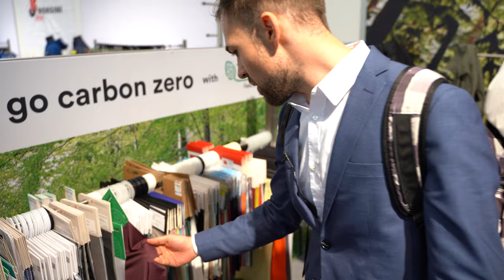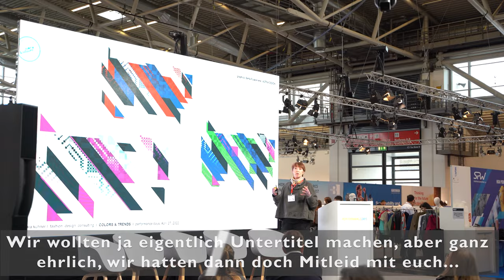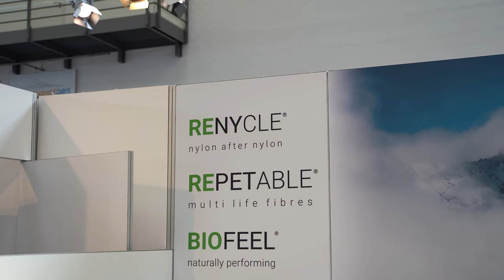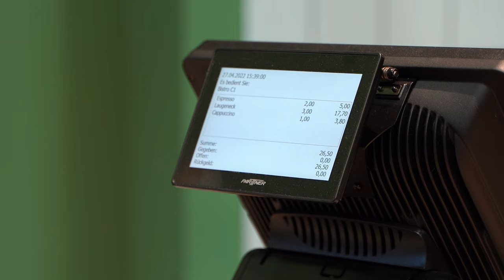HIER trifft sich die INDUSTRIE - Die "Performance days"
Wir waren für euch auf den Performance Days. Einer Messe für die Outdoor Industrie und Sportartikel aus diversen Stoffen. Wir haben uns umgesehen und waren unterwältigt.

🔧 Meine Ausrüstung 🔧

Schuhe

Rucksäcke

Technisches

0:00 - Messespaß
7:49 - Besprechung der Messe